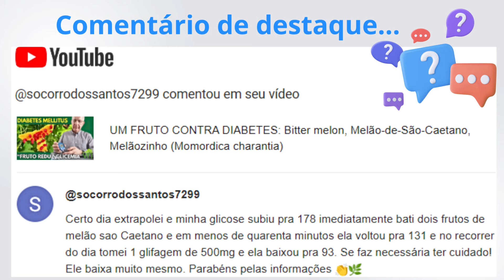MELÃO-DE-SÃO-CAETANO abaixa GLICEMIA, é bom para DIABETES?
Melão-de-São-Caetano ou Cabaça-amarga (Momordica charantia) é uma planta alimentícia e medicinal amplamente encontrada por vários lugares pelo mundo. O fruto e fonte de carboidratos, proteínas, sais minerais, vitaminas e outros fitoquímicos como glicosídeos, saponinas, alcaloides, fenóis entre outros.
Melão-de-São-Caetano (Momordica charantia ou também conhecido por Melãozinho, Melão-amargo, Erva-das-lavadeiras entre outros é uma das plantas mais utilizadas e estudada para o tratamento do diabetes mellitus tipo 2 (DM).
Foi constatado através de estudos que a planta possui substancias capazes de abaixar a glicemia, através de mecanismos diversos, como inibição de enzimas que quebram moléculas de açúcares, assim reduzindo sua absorção. Ajuda na preservação das células beta do pâncreas, dessa forma ajuda a manter e gradativamente aumenta produção de insulina por este órgão. Outra ação importante é a redução de estresse oxidativo das células e aumento da eficácia da insulina, dessa forma reduz a chamada resistência insulínica.
É comprovado que o uso da planta Melão-de-São-Caetano (Momordica charantia) pode ser uma estratégia muito eficaz para controle da doença e contribuir para melhora gradativa do paciente.

Referências Bibliográficas
1 - EE, SHIAN TAN; et al. Extraction of steroidal glycoside from small-typed bitter
gourd (Momordica charantia L.). J. Chem. Pharm. Res., 2015, 7(3):870-878.

2 - BASCH, W. E.; et al. Bitter Melon (Momordica charantia): A Review of Efficacy
and Safety. Am J Health-Syst Pharm. Vol. 60, February 15, 2003.

3 - CARVALHO, A.C.B; et al. Estudos da atividade antidiabética de algumas plantas
de uso popular contra o diabetes no Brasil. Rev. Bras. Farm., 86(1): 11-16, 2005.

4- TELES, D.I.C.A. Fitoterapia como tratamento complementar na Diabetes mellitus.
Dissertação (Mestrado). Universidade Fernando Pessoa. Porto, 2013.
😉 Olá, meu nome é Wander Souza, sou Fitoterapeuta, e você está no canal  @VivaNatural.WanderSouza , aqui trago semanalmente assuntos voltados a Nutrição, Fitoterapia e Aromaterapia, tudo baseado em evidências cientificas.
Peço encarecidamente que compartilhe os vídeos e ajude a espalhar esta ideia, vamos levar saúde através das plantas medicinais, da alimentação consciente e através dos óleos essenciais.

🙏 Muito obrigado pela visita, se bater alguma dúvida sobre o conteúdo ou qualquer outro relacionado às plantas medicinais, estou á disposição para lhe ajudar, Gratidão.

❓ Você sabia? as propagandas são fontes de geração de receita a um canal, como este por exemplo, por isso peço compreensão de não "pular" as propagandas, pois assim estará me ajudando a continuar com este projeto. Grato pela compreensão e ajuda.
💬 Atenção: As informações aqui apresentadas tem caráter informativo, e não substituem uma consulta médica ou a um profissional habilitado, não incentiva a automedicação, auto tratamento e/ou autodiagnostico, por isso aconselha-se caso necessário ir a um especialista.